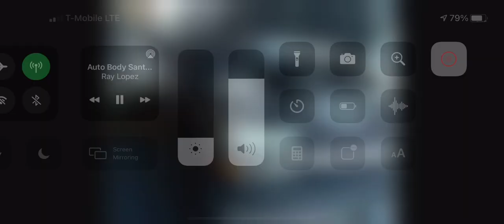Auto body bumper collision scratch dents Body shop Yuma calexico imperial valley Phoenix Tucson